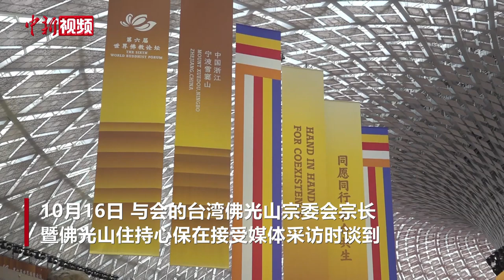心保：两岸宗教交流可带动和谐气氛 越互动两岸交流就越好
第六届世界佛教论坛正在浙江宁波雪窦山举行。10月16日，与会的台湾佛光山宗委会宗长暨佛光山住持心保在接受媒体采访时谈到，两岸宗教交流相当重要。他谈到，宗教本身也是文化之一，一直以来，佛教给中华民族以祥和力量，甚至成为人心中的依靠，“家家弥陀佛，户户观世音”，两岸宗教交流可以带动和谐气氛，越互动，两岸交流就越好。